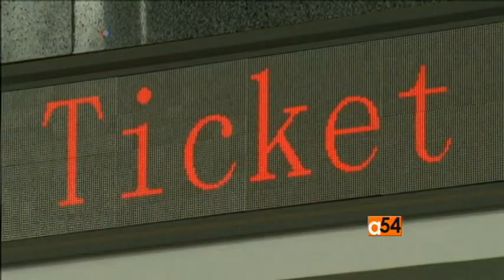Kenya Gauge Railroad Line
Kenya has taken Wednesday’s commission of the Mombasa, Nairobi standard Gauge Railway into operation as a morale-booster in the country's industrialization and economic transformation. The 480-kilometer China-built standard Gauge Railway line is built at a cost of 3.8 billion U.S. dollars. It is so far the largest infrastructure project in Kenya since its independence in 1963. For more on Kenya’s newest railway train system, is VOA's East Africa correspondent Jill Craig joins VOA’s Vincent Makori live via Skype from Nairobi.